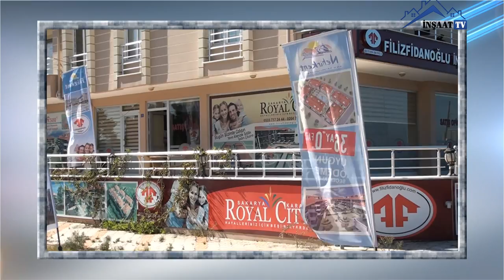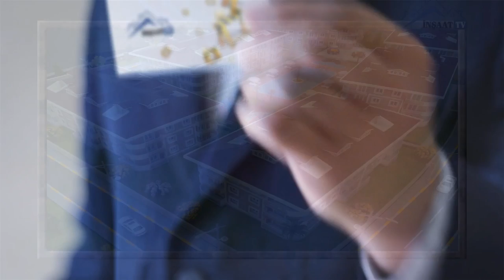[İnşaatTV.com] Filiz Fidanoğlu İnşaat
Tanıtım Filmi